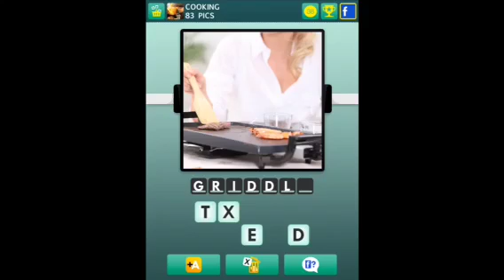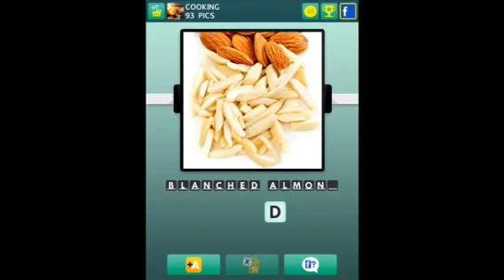100 Pics - Cooking 76-100 Answers